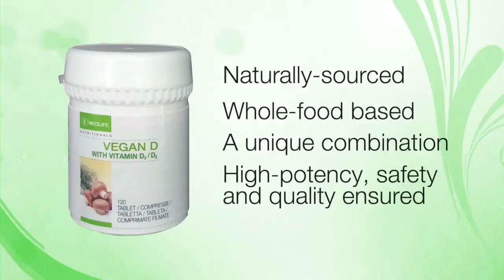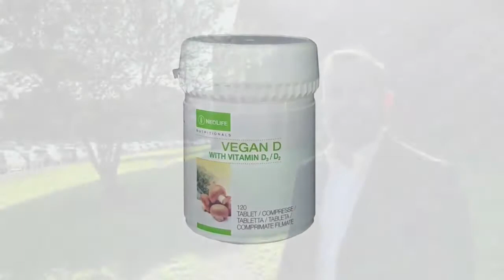No better offence than a strong D-fence! VeganD​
💚👍NeoLife®: Always a better solution in terms of science and the best experience regarding User satisfaction. Thanks to the think-tank of the company - The Scientific Advisory Board

💎Discover the purified and highly concentrated food benefits of NeoLife® 100% organic and natural supplements! Fill up the gap in your diet! Feed not only your stomach but also your cells! Mind the cell nutrition as it is the key to the sustainable well-being of your lifetime home – Your body.

👍Take Your Great Opportunity Now & here:

1. Choose Your country first.
2. 👉Choose Your distributor's🆔: 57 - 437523

1. Choose Your country first.
2. 👉Choose Your distributor's 🆔: 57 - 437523

🇱🇹 Lithuania:
📦Registruokitės kaip klientas:
🆔Pasirinkite konsultantą: 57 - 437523Pasirinkite konsultantą: 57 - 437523

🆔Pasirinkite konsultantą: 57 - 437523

set: all countries

📊/ According to Trading Economics: Unemployment rates across Africa range from 5 – to 46%. Start your own NeoLife business with no risk or stress and do not be left behind! Become a Neolife promoter and begin your journey to living your dream life whether you are in Nigeria, Ghana, South Africa, and a host of other African countries, as well as countries all over the world. /

🌏You can operate your Neolife Business from any part of the world!